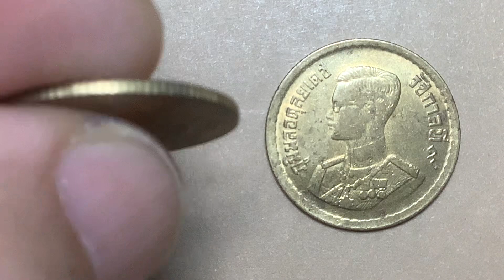พ.ศ.2500 เหรียญกษาปณ์ทองเหลือง ตราแผ่นดิน # อักษร ชิดขอบ & ห่างขอบ # ๙ หางสั้น & ๙ หางยาว 25 สต.